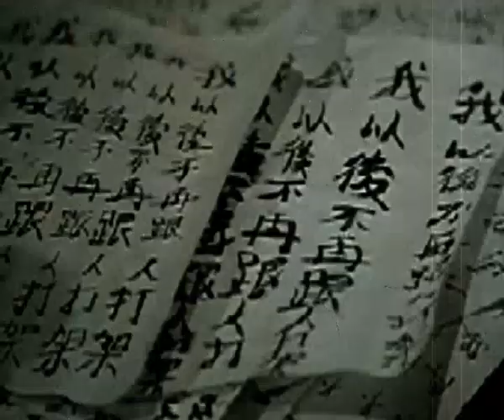JACKIE CHAN DRAGON LORD trailer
DRAGON LORD
JACKIE CHAN